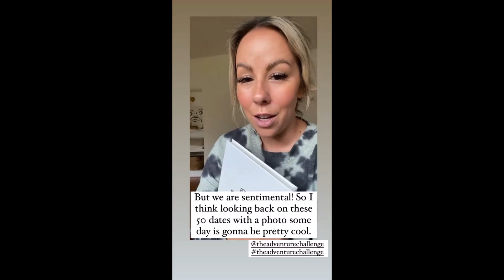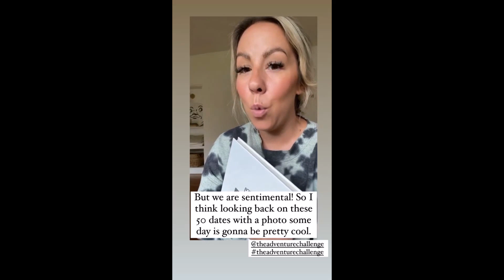Ponderosa and Plaid - 09.21.21